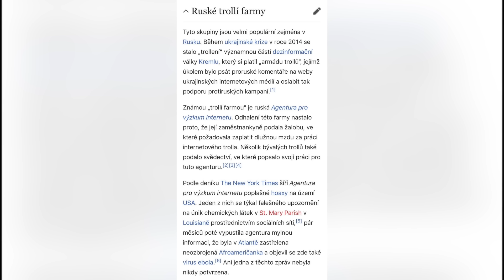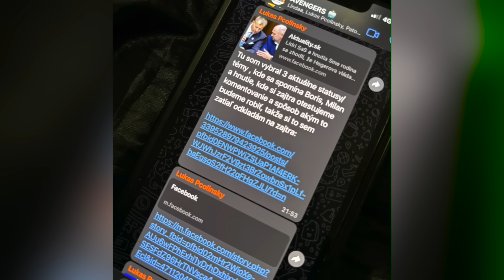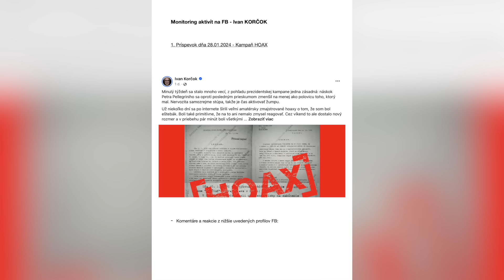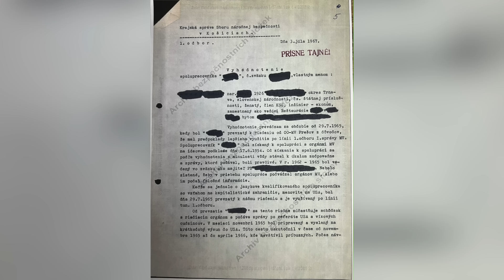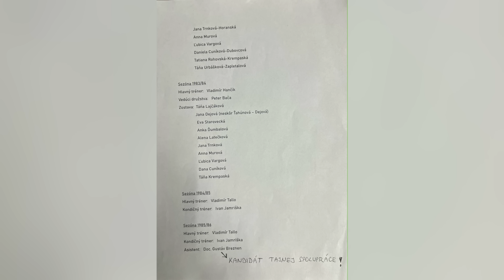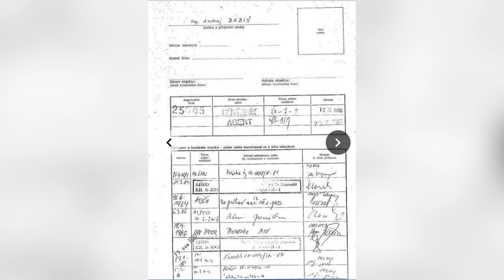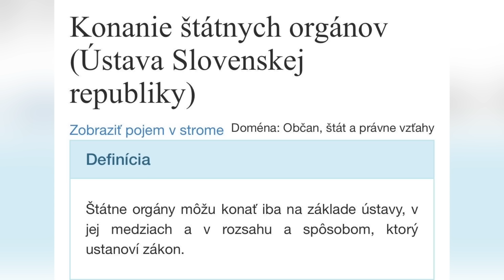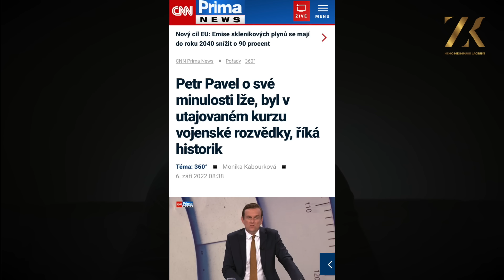Pozdrav Ivanovi Korčokovi č.2